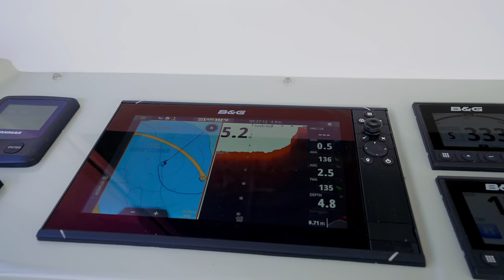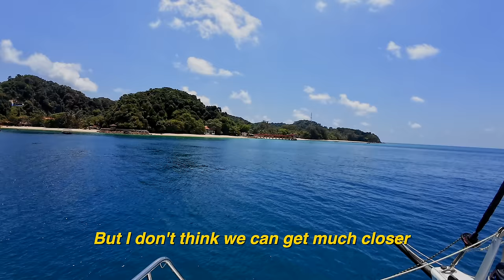Multiple system FAILURE! How this one small part almost stopped our SAILING!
In this week's episode, we show you what we really do with a so-called 'day off'! Yes, there's tropical island living, and swimming in crystal clear water and exploring a local island, but there's also a lot of boat work and maintenance that needs doing. Join us for a real day in the life!

MUSIC
Artlist